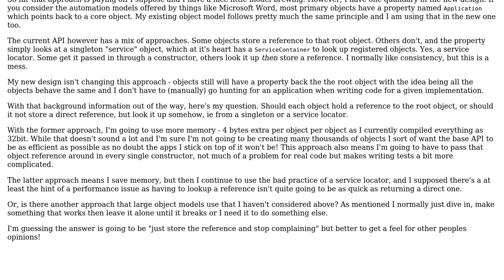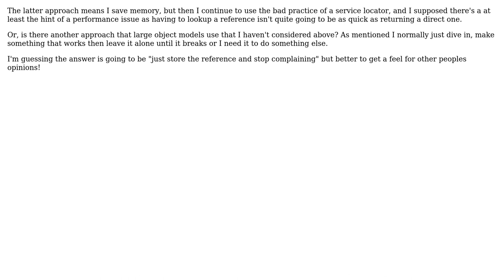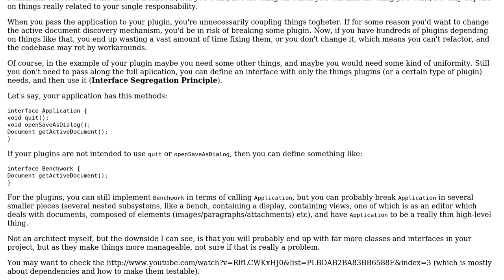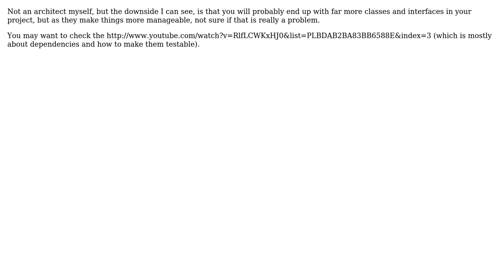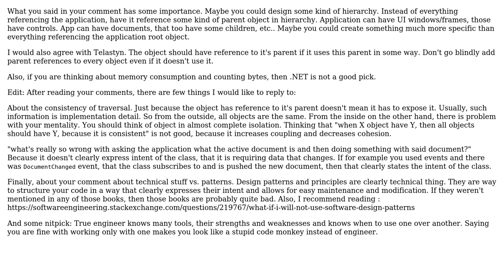Software Engineering: API design with references to root object (4 Solutions!!)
Software Engineering: API design with references to root object

With thanks & praise to God, and with thanks to the many people who have made this project possible! | Content (except music & images) licensed under CC BY-SA | Music | Images & others | With thanks to user Telastyn user Richard Moss user Euphoric user Doc Brown user Christophe user a34534 and the Stack Exchange Network Trademarks are property of their respective owners. You are responsible for your own actions.